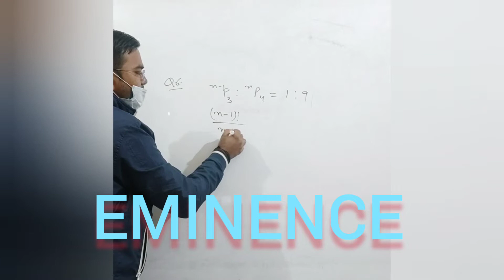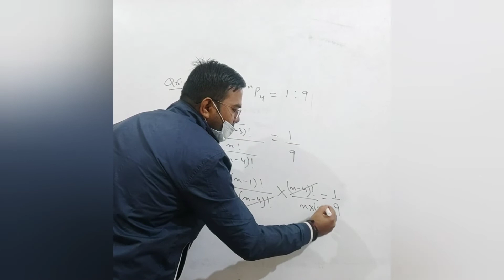Q6 EXE 7.3 PERMUTATIONS AND COMBINATIONS CLASS XI MATHS